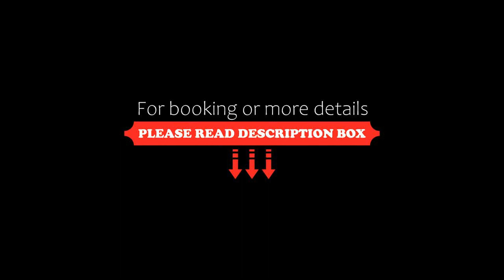Helnan Mamoura Hotel & Events Center, Alexandria, Egypt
About Property:
Located in Alexandria, 600 m from Mamoura Beach, Helnan Mamoura Hotel & Events Center provides accommodation with a restaurant, private parking, a seasonal outdoor swimming pool and a bar. 2.3 km from Montazah Aida Beach and 2.6 km from Sheraton Montazah Hotel Beach, the hotel features a private beach area. The accommodation offers a 24-hour front desk, room service and luggage storage for guests.
All guest rooms in the hotel are equipped with a kettle. Comp...
Property Type: Hotel
Address: El-Shaheed Youssef El-Sebaey Al Mamourah Beach, 21919 Alexandria, Egypt
Searching For
1. Helnan Mamoura Hotel & Events Center - Alexandria - Egypt
2. Helnan Mamoura Hotel & Events Center - Alexandria - Egypt Address
3. Helnan Mamoura Hotel & Events Center - Alexandria - Egypt Rooms
4. Helnan Mamoura Hotel & Events Center - Alexandria - Egypt Amenities
5. Helnan Mamoura Hotel & Events Center - Alexandria - Egypt Offers and Deals
Audio Credit:
Track Title: Reasons To Hope
Artist: Reed Mathis